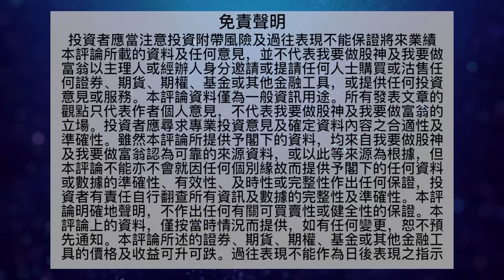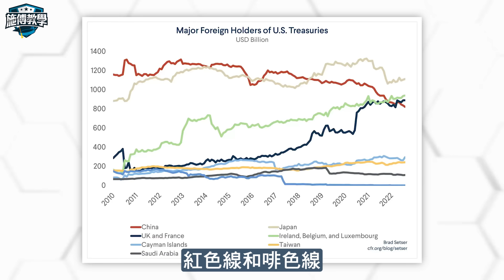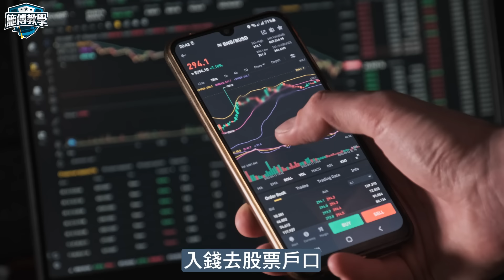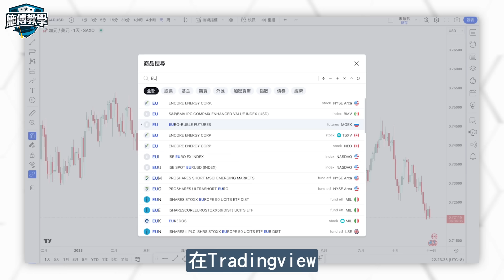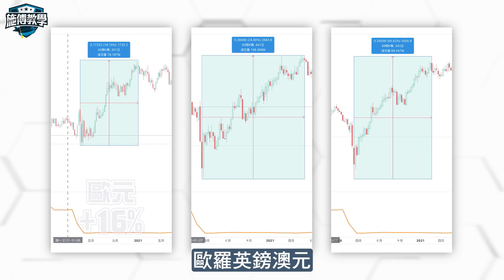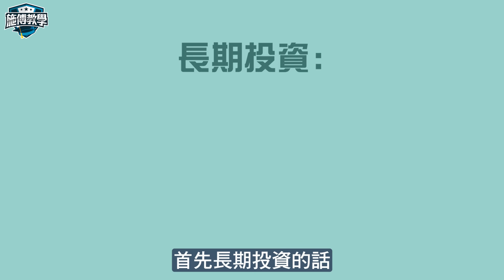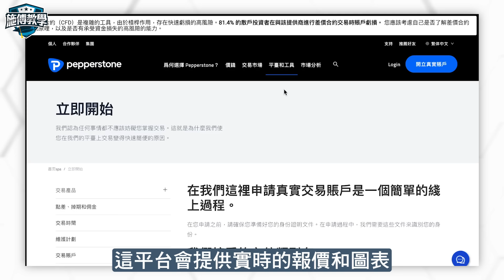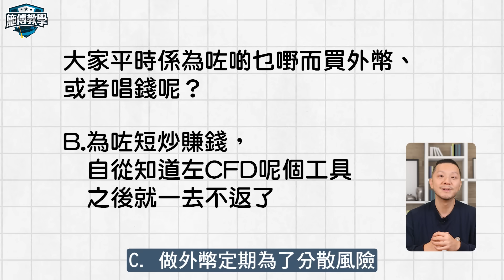美元、港幣「大貶值周期」將至！衰退期間，揸一種貨幣的危險？⚠️買外幣3個方法 【施傅教學】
美元是世界流通的貨幣，最多人用最多人儲，但多人用就不代表安全。正如經濟有週期，貨幣政策都有週期，在美國加息轉減息的拐點，如果一不留神，隨時可能承受數十％的損失！今集我們會探討，只持有單一貨幣的風險有多高，有甚麼方法可以有效保護自己？

1. Designer and Marketing Executive

如有興趣加入我們大家庭，請盡快填寫以下Google Form表格 *須登入Google帳戶